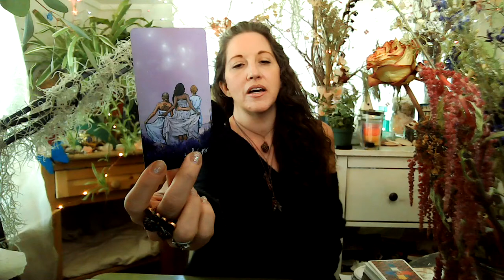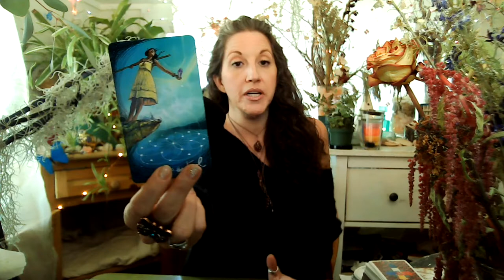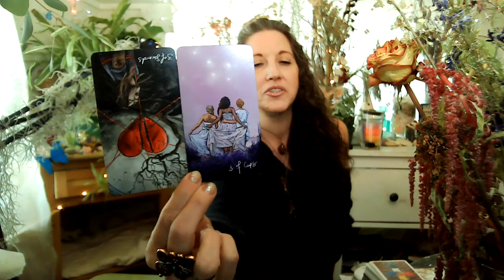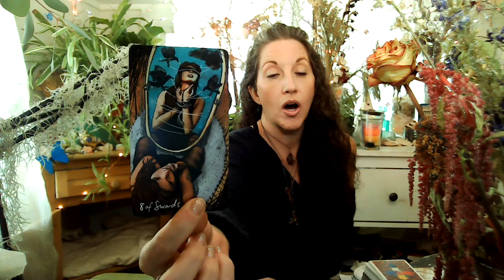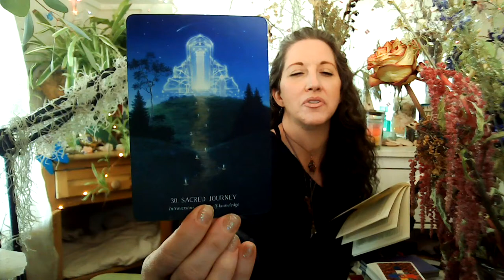♑️ Capricorn May 2021 Tarot & Oracle: Getting DEEP With Your Soul Purpose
Welcome to your MONTHLY READING FOR MAY, Capricorn! Bringing you messages from your guides and guardians, tapping into your Spirit Tribe, through Tarot & Oracle messages. I work directly with The Angelic Realms and Ascended Masters along with your personal tribe to bring you the messages you need right now and for the month of MAY 2021. Be sure to check out the latest FULL MOON-NEW MOON READING as well as your SUN, MOON & Rising.

30 Min & 60 Min sessions available to book NOW through 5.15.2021.